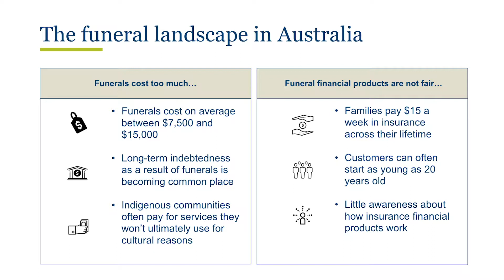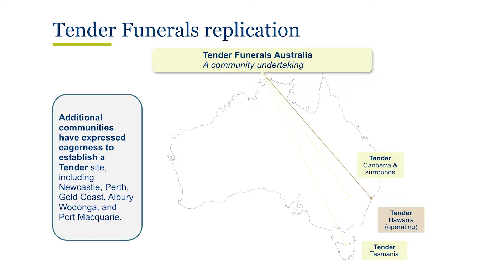Project Spotlight: Funeral financial hardship initiative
Alleviating the financial hardship faced by families as a result of funeral costs.

SVA Consulting was invited to drive an innovative system-wide intervention in the funerals and funerals financial products markets, the latter being a key focus of the Royal Commission into Misconduct in the Banking, Superannuation and Financial Services Industry. Commonwealth Bank commissioned our initial research which concluded that funerals needed to be more affordable and a fairer way for families to prepare financially for funerals was required. We then identified a range of partners and models to deliver on this vision.

As a result, SVA Consulting is now working with Tender Funerals to replicate its not-for-profit model of affordable, meaningful funerals in communities across Australia. The team is also working with financial services organisations to host a new funeral savings approach. The new financial product, which will be a savings product with a hardship cover, will likely go to market at the end of 2019. Additionally, communities across Australia are in the process of setting up a Tender Funerals in their local areas, with the first replication site likely delivering services in early 2020.